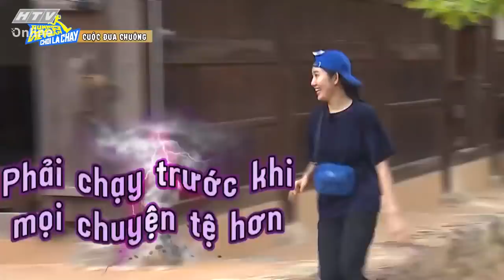Voi Biển chứng minh sức mạnh "không phải dạng vừa" | RUNNING MAN VIETNAM CHƠI LÀ CHẠY RMVN CLC TẬP 7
“Running man Vietnam - Chơi là chạy” phát sóng 20g30 chủ nhật hàng tuần trên HTV7.

Đây là phiên bản Việt hóa của chương trình truyền hình thực tế nổi tiếng của Hàn Quốc Running Man. Đây là phiên bản thứ 3 trên thế giới của loạt chương trình truyền hình Running Man sau 2 phiên bản Hàn Quốc và Trung Quốc.

Mùa 2 của chương trình có 9 thành viên gồm: Ninh Dương Lan Ngọc, Trường Giang, Ngô Kiến Huy, Trương Thế Vinh, Jun Phạm, Thuý Ngân, Karik, Liên Bỉnh Phát và Jack. Tương tự như Running Man các phiên bản trước, Running Man Vietnam cũng có những vòng thi hấp dẫn nhằm tìm ra manh mối hoặc thu thập số lượng để phục vụ cho trò chơi Xé bảng tên - trò chơi quyết định người thắng cuộc.

Cú pháp tìm nhanh chính xác: "HTV RMVN-CLC" hoặc "HTV RMVN-CLC Tap XYZ".
HTV RUNNING MAN VIETNAM - CHƠI LÀ CHẠY | HTV RMVN-CLC #7 FULL | 31/10/2021